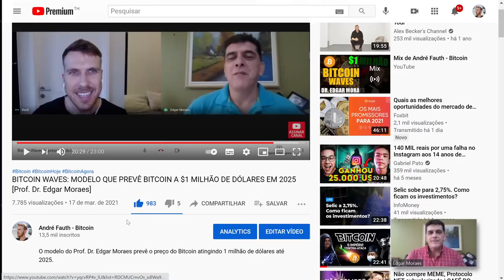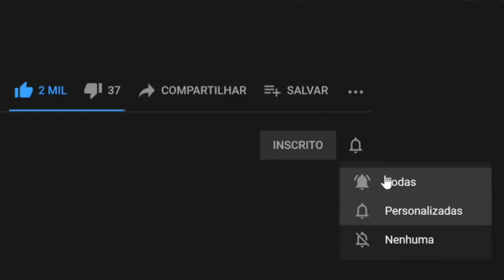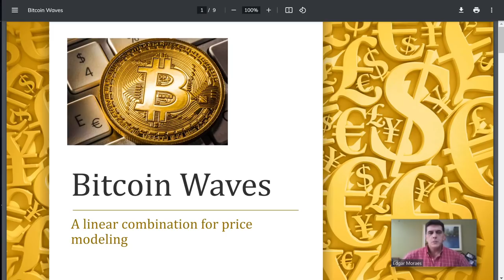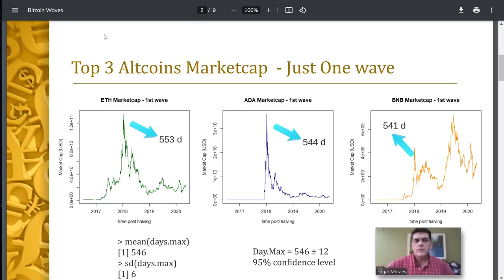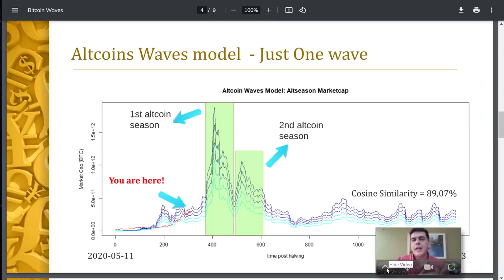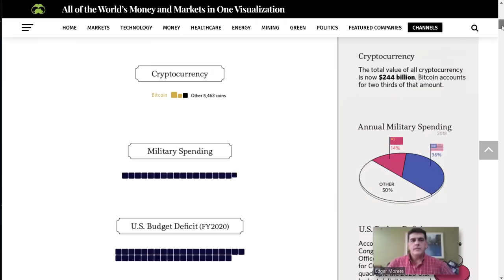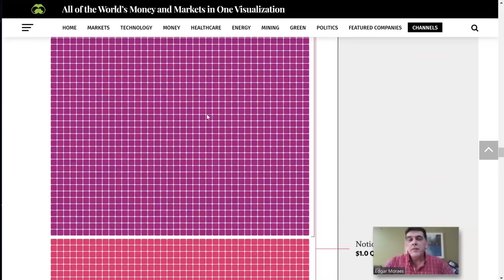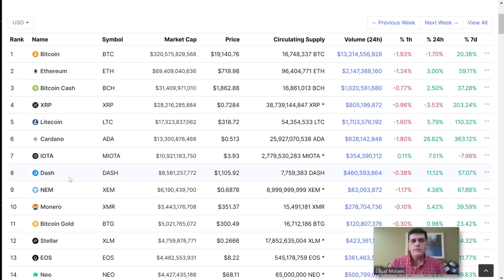ALTCOIN WAVES: MODELO QUE PREVÊ GANHOS DE +1400% PARA ALTCOINS EM 2021 [Prof. Dr. Edgar Moraes]